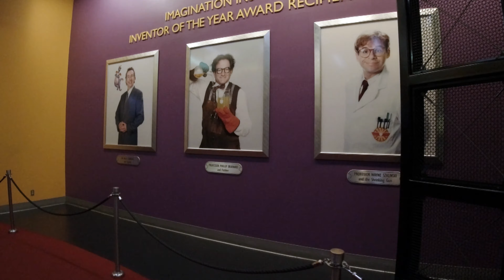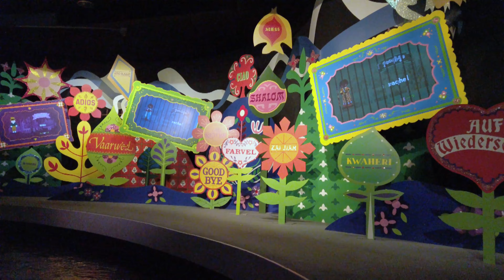Disney World: Should I go after it reopens in July?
We know when Walt Disney World will open up! We have a date! Disney has proposed a phased reopening starting on July 11 with Magic Kingdom and Animal Kingdom. EPCOT and Hollywood Studios would follow along on July 15. Orange County Mayor and the state of Florida have approved the proposal.
Now for the big question on everyone's mind: Should I go to Disney right when they open up?
Whodat Travel wants to help you answer that question. And there's a lot think about before you decide.
We'll look at the medical angle. Are you healthy enough to go? Who should be more cautious? What should you think about before you make plans?

Then, we'll examine the personal considerations. It's going to be a different experience. After all, this is all new no one has been to Disney World in the era of social distancing, mask wearing and such. How will you respond?